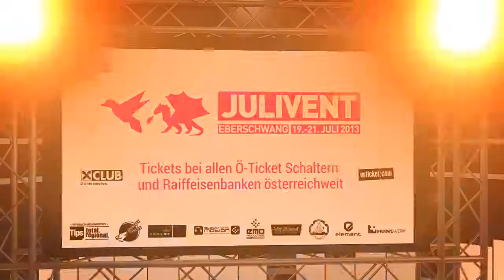Announced Revolution grüsst das JULIVENT 2013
JULIVENT EBERSCHWANG
3 BÜHNEN | MEHR ALS 20 KÜNSTLER | 19. - 21. JULI 2013